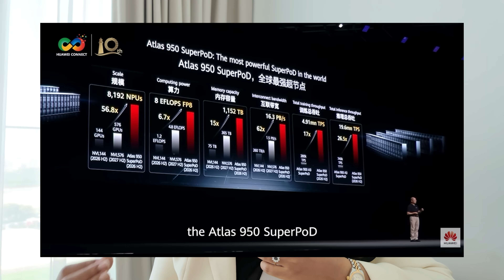Huawei's Top Ten Invention Award | Scale-Up Ultra-Large-Scale SuperPoD Series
🌊 For aspiring creators or businesses wanting to turn their passion to profit

★ Chapter Timestamps
0:00 - Introduction
0:28 - Huawei's SuperPod